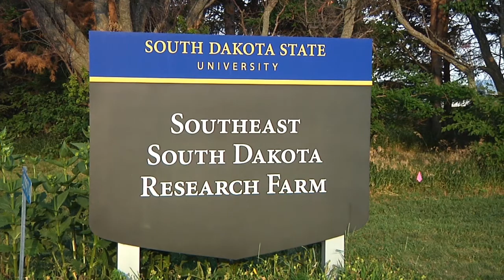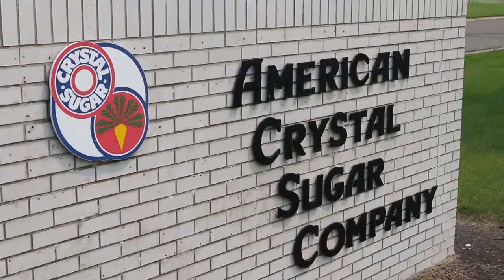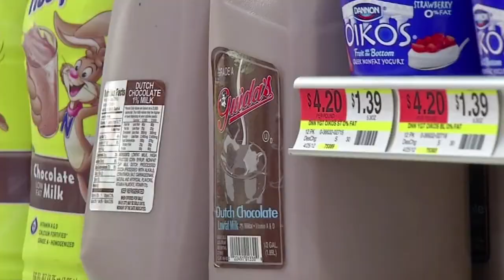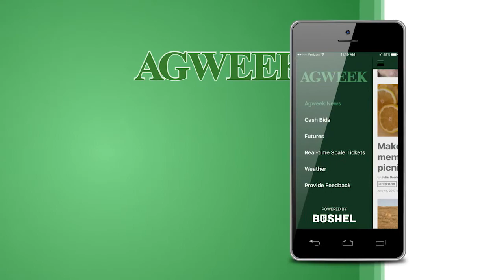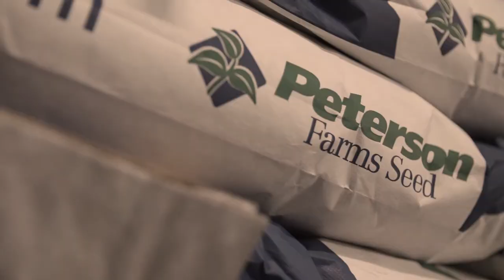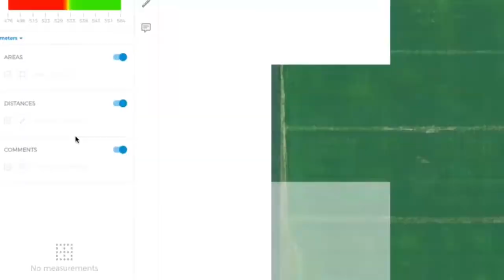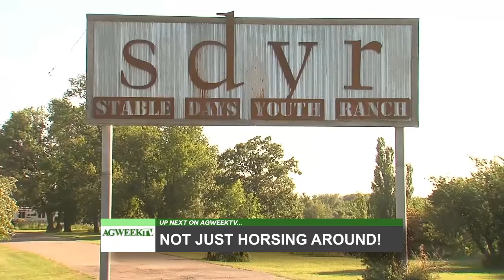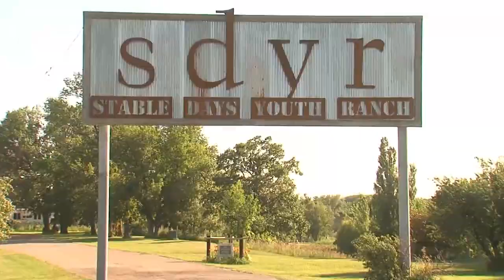AgweekTV: Finding Common Ground (Full Show South)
CommonGround is a volunteer organization connecting growers with consumers. It was developed by farmers through two national checkoffs, the United Soybean Board and the National Corn Growers Association. In this months soy insight, we look at how the organization is thriving in North Dakota.